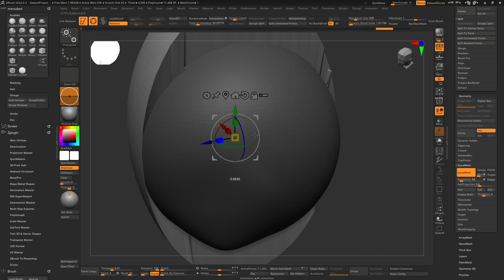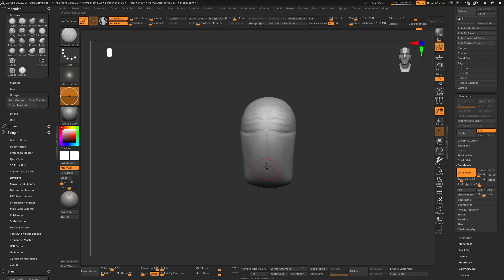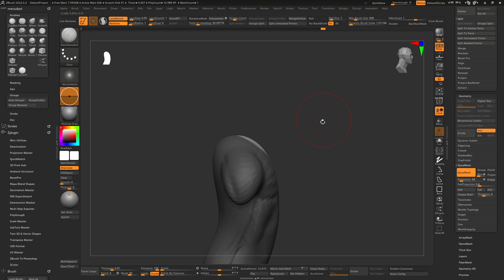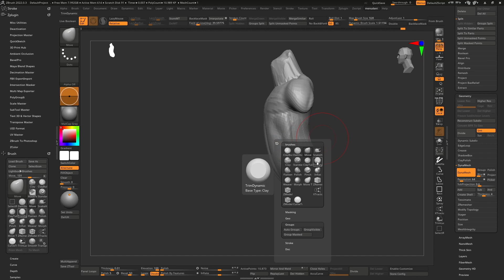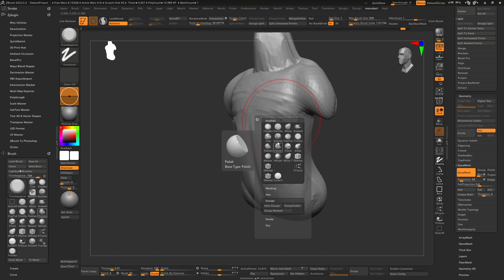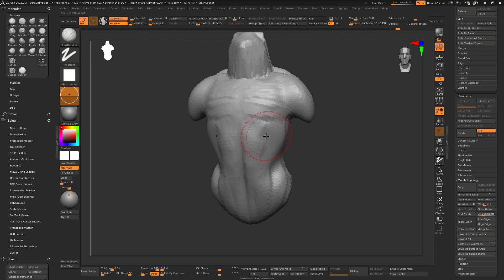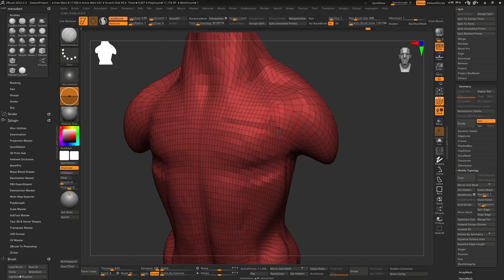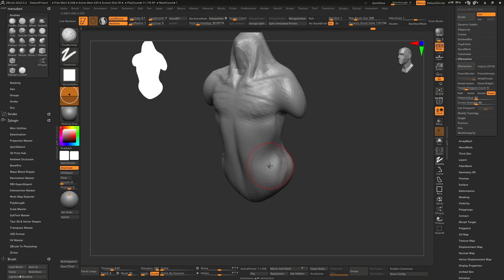Tutorial: modelado en ZBrush (introducción) - 2023 en español (2/3)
Tutorial de introducción al modelado 3d en ZBrush actualizado a 2023. Idioma: español. Parte: 2 de 3.
Curso gratuito producido por Thunder Road Game Studios.